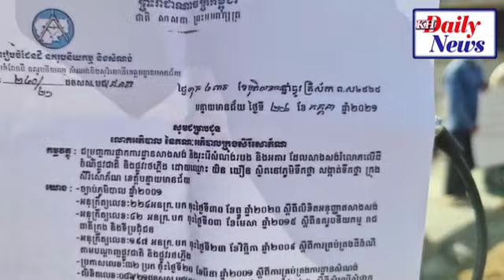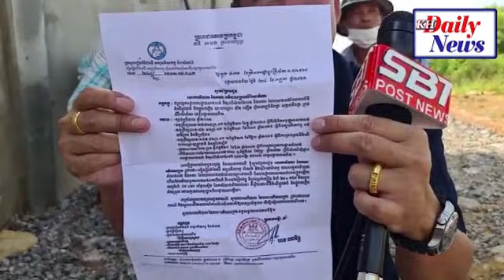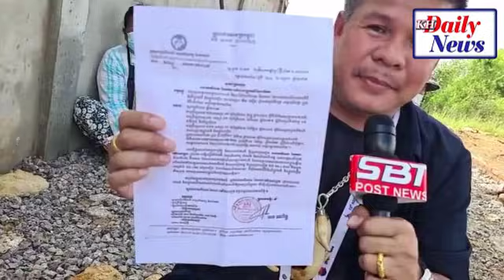San Bunthoeun Reacts Strongely To Mr. Yin Yoeun, Use Power Violation Of Land On Public Roads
𝐃𝐚𝐭𝐞 𝐀𝐧𝐝 𝐓𝐢𝐭𝐥𝐞:
🆅🅾🅰 🅺🅷🅼🅴🆁 🆁🅰🅳🅸🅾 ▶ 𝙝𝙩𝙩𝙥𝙨://𝙠𝙝𝙢𝙚𝙧.𝙫𝙤𝙖𝙣𝙚𝙬𝙨.𝙘𝙤𝙢/
🆅🅾🅳 🅷🅾🆃 🅽🅴🆆🆂   ▶ 𝙝𝙩𝙩𝙥://𝙫𝙤𝙙𝙝𝙤𝙩𝙣𝙚𝙬𝙨.𝙘𝙤𝙢/
🆅🅰🆈🅾 🅵🅼 🆁🅰🅳🅸🅾  ▶ 𝙝𝙩𝙩𝙥://𝙫𝙖𝙮𝙤𝙛𝙢.𝙘𝙤𝙢/